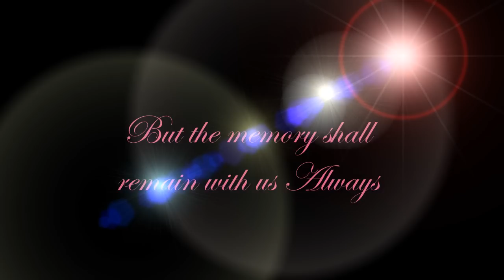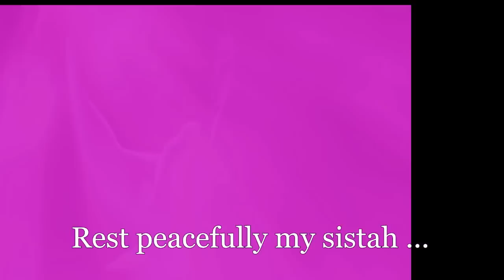CB Presents "A Video Tribute to Della".wmv